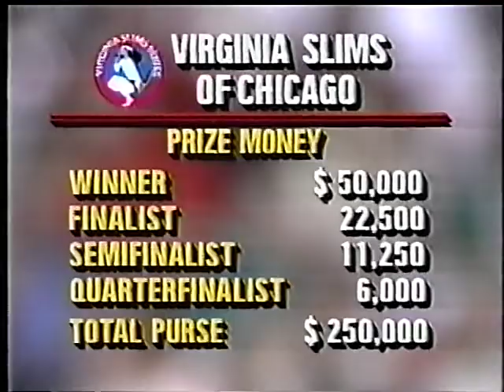1988 Virginia Slims of Chicago Finals Martina Navratilova vs Chris Evert ENG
The last encounter between these two champions, 80th overall (!)